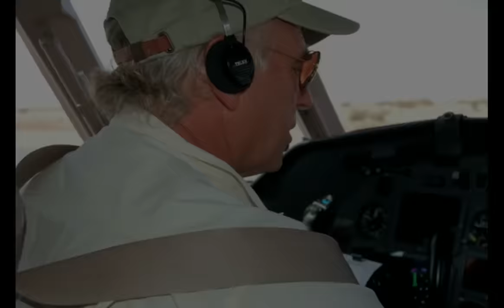The story of Jimmy Buffett the flying Pirate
Today on Nautical Dis we take a look at the legendary Jimmy Buffett's career as a sea pilot and how we escape total disaster from an plane accident!